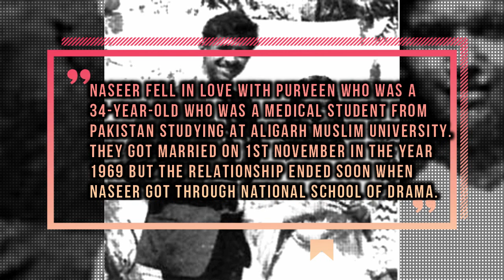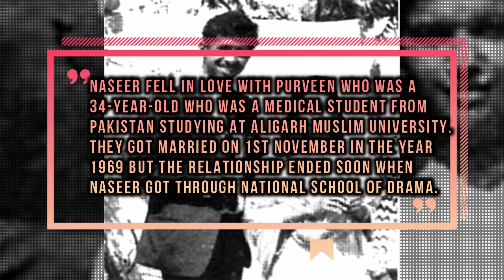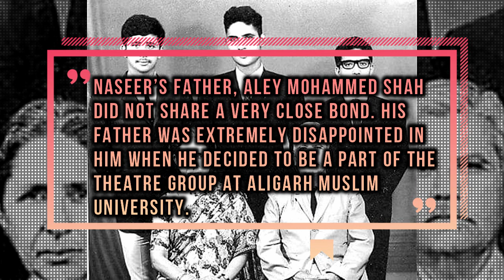Top 10 Naseeruddin Shah Facts